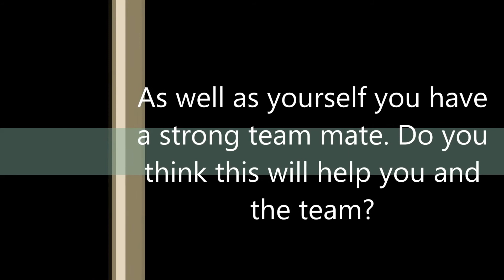Jolyon Palmer Q&A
We chat to Jolyon Palmer about joining Carlin and his hopes for the upcoming 2013 GP2 season.